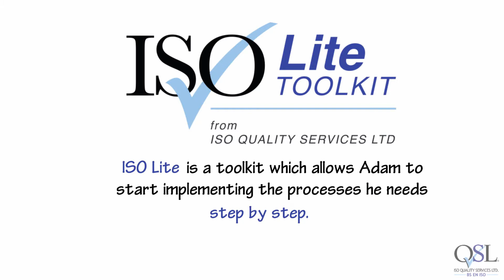ISO 9001 and ISO 27001 Lite Toolkit Helps Adam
SME businesses often feel that they are 'too small' for full ISO Certification - find out how ISO Lite Toolkit can help implement Quality Management (ISO 9001) and Information Security Management (ISO 2701) into a small to micro business.